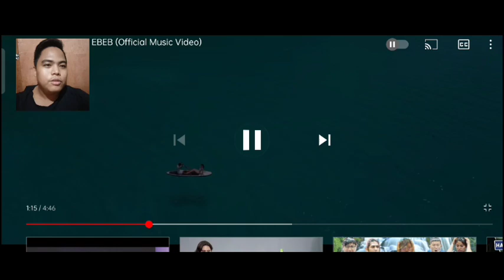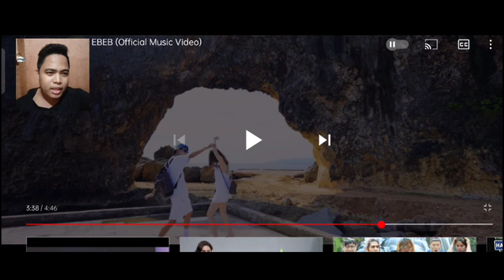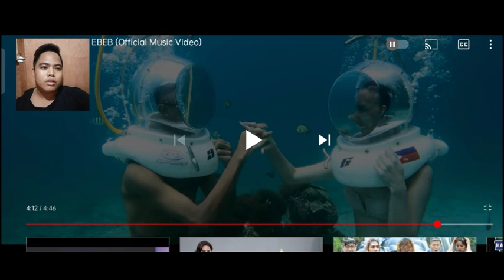youtube video #-7N0QOtVqYw